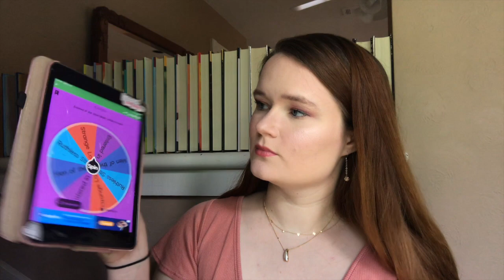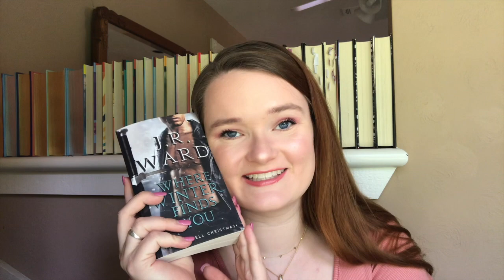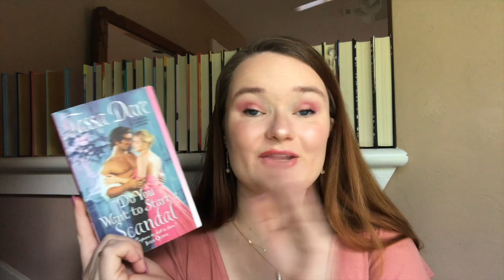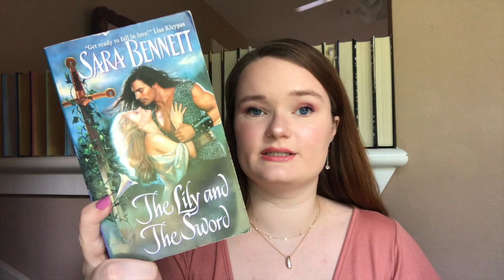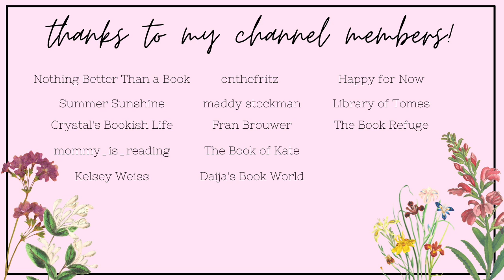august tbr💕✨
Hi yall!!❤️Here we have all of the books I plan to read next month in August!
Love yall! :)

✨VIDEOS MENTIONED✨

xoxo Averie💕